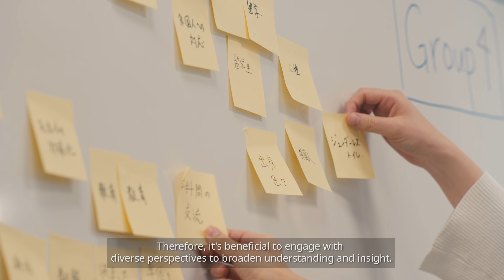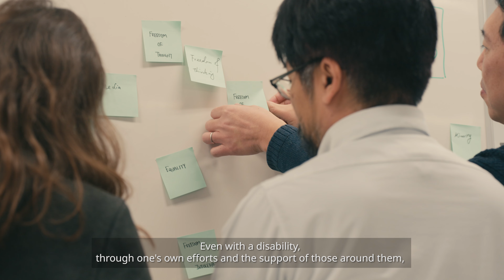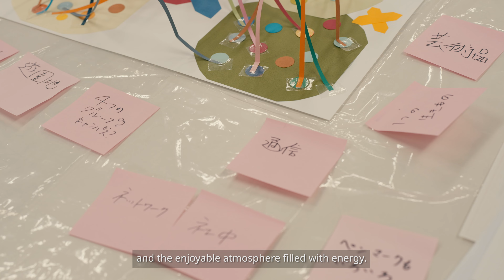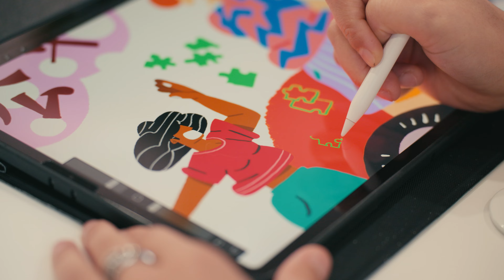KeiDGsポスターアートワークショップ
2023年11月22日にTokyoDex様のご協力のもと、KeiDGsポスターアートワークショップが行われました。

Diversity, Equity & Inclusionに溢れた矢上キャンパスを目指して、参加者が５つのグループに分かれて経験や想いを共有し、理工学部が目指すべきKeiDGs（Keio Diversity, Equity & Inclusion Goals）のアイディアを出しながら、アート作品としてアイディアを表現しました。
慶應義塾の理念や福沢諭吉の言葉とDiversity, Equity & Inclusionの共通点をたくさん発見することができました！